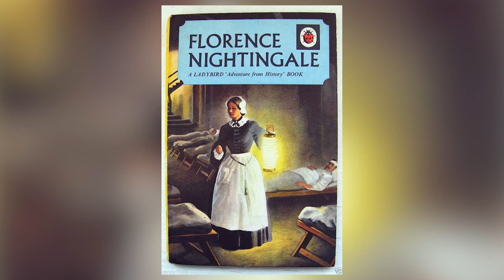The Florence Nightingale Garden: A garden for modern nursing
Robert Myers trained as a designer and landscape architect with Elizabeth Banks – as did Tom Stuart-Smith – and his career embraces an impressive portfolio of private and public commissions. He has designed six gold-medal winning gardens at Chelsea and officiated as judge, assessor and moderator.

In the Florence Nightingale garden he has combined the inspiration of the great 19th-century nurse, with her revolutionary approach to healthcare as well as her love of nature and plants, with the philosophy that has continued since Florence Nightingale to provide the inspiration and example for modern nursing. It is a garden which will symbolise the integral link between gardens and human health which Florence Nightingale knew existed and which is increasingly recognised today.

Photography: © Queen’s Nursing Institute, Florence Nightingale Museum and Robert Myers Associates

The National Garden Scheme gives visitors unique access to over 3,000 exceptional private gardens in England and Wales, and raises impressive amounts of money for nursing and health charities. During the lockdown of 2020 our ever resourceful garden owners created films of their gardens so we could keep the garden gates open online.